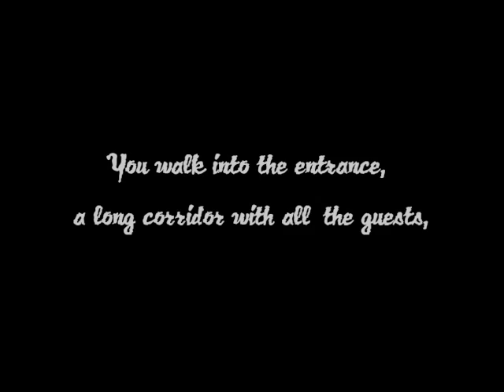The Event's Introduction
Turn your speakers up.
For the Halloween Masquerade @ Radcliffe '13